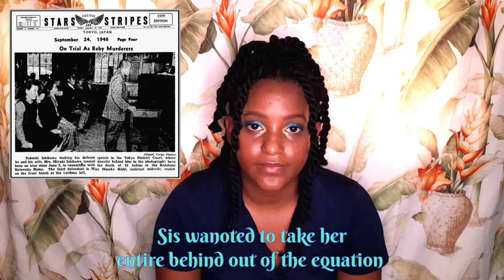The Demon Midwife: Miyuki Ishikawa (female serial killer)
The Demon Midwife is the story of a female serial named Miyuki ishikawa and how she took the lives of up to 169 babies.

Follow along as I dig deeper into her deadly operation of killing babies in a job centered around caring for babies.